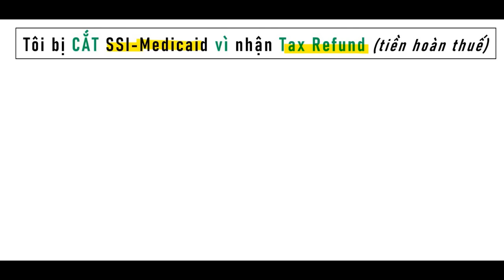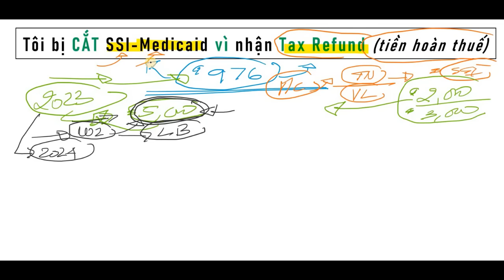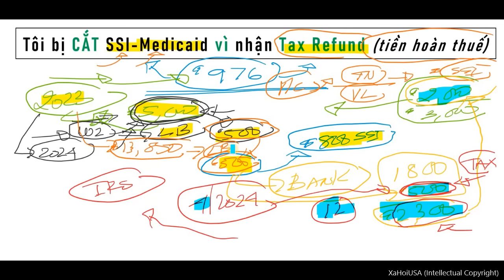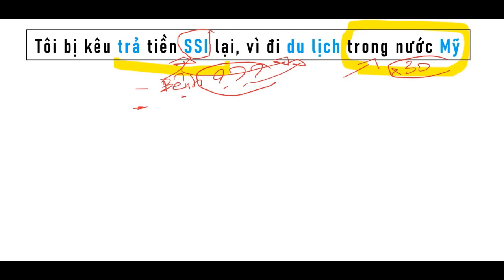ASXH CẮT SSI-Medicaid trong 2 trường hợp này: 1) Du lịch trong nước Mỹ, (2) Nhận tax refund